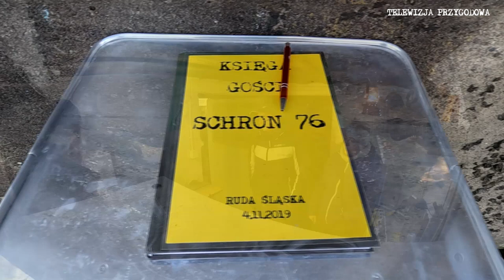DZIEŃ OTWARTY SCHRONU 76 - 12.03.2023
W dniu 12 marca 2023 r. po raz pierwszy w tym roku otwarliśmy nasz SCHRON 76 dla zwiedzających.
Pojawiło się kilkanaście osób, z którymi porozmawialiśmy, wymieniliśmy opinie oraz doświadczenia.
Mamy nadzieję że za miesiąc znowu się spotkamy do czego już dzisiaj serdecznie namawiamy.